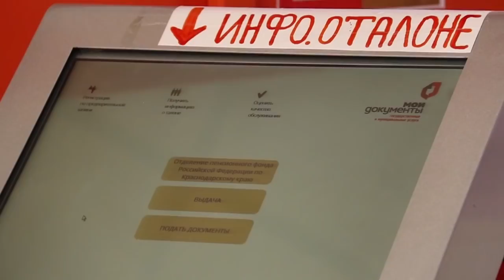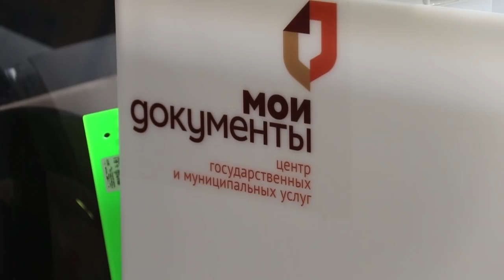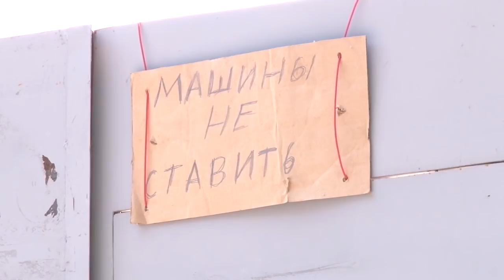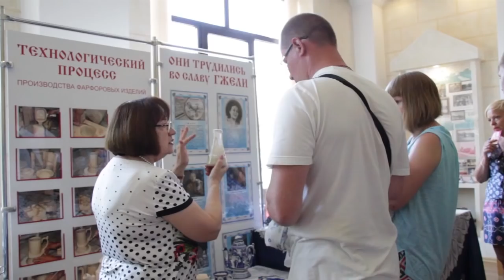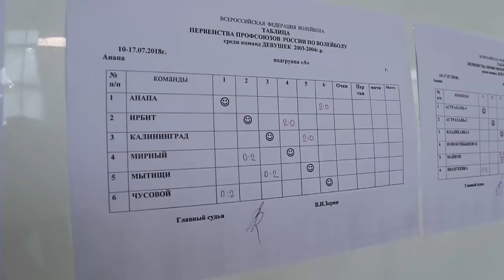Новости "Анапа Регион" от 12 июля 2018 года